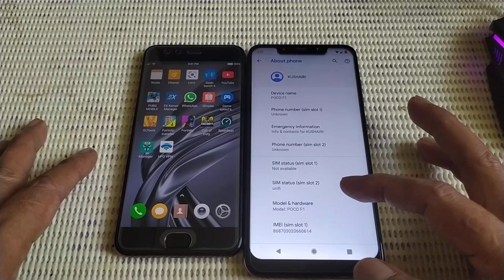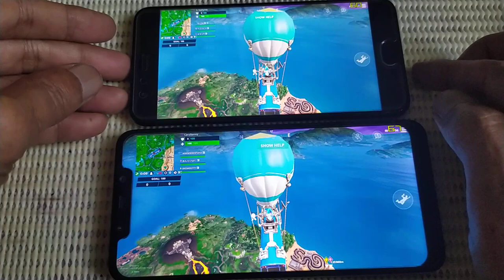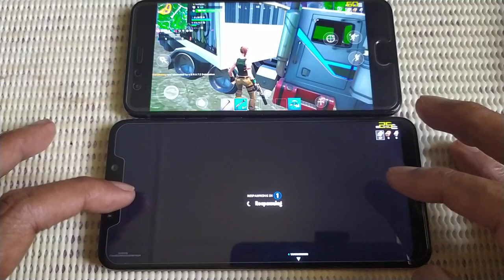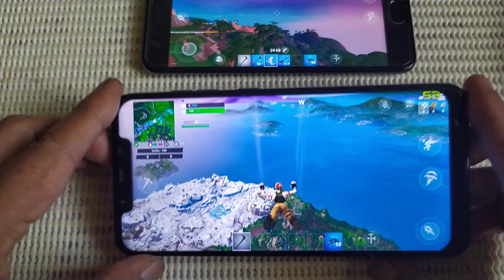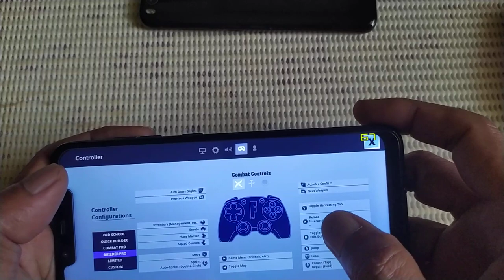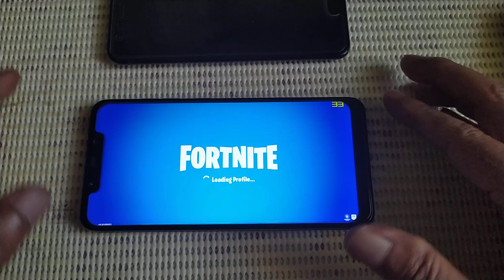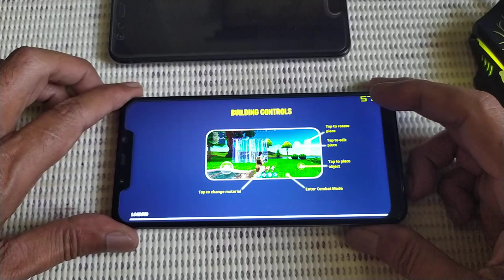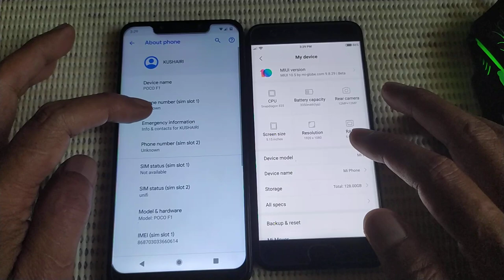Fortnite Mobile | Mi6 VS Poco F1 | Magisk setting | Error you may encounter